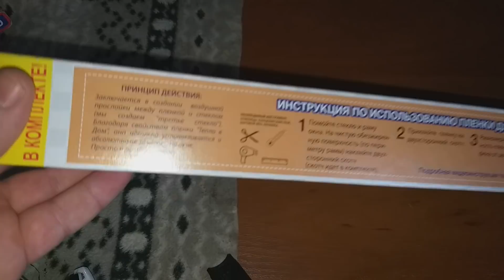Что Делать Когда Окна Плачут ?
самсунг Galaxy S 20 FE камера супер 4К 60 FPS , оптическая стабилизация

Многих беспокоит такое явление , как конденсат на окнах. это явление распространенное. иногда такое явление возникает из - за того что установлен один стеклопакет , иногда из - за недостаточного тепла . данный способ практически в 98 процентах случаев помогает избавиться от запотевания на окнах. все очень просто. необходимо приобрести теплосберегающую пленку и поклеить ее на двухсторонний скотч с внутренней стороны окна. и вы забудете , что такое плачущие окна. данный способ рабочий , я проверял его несколько раз и поэтому хотел порекомендовать и ВАМ. надеюсь помог в Вашем нелегком вопросе ,  ПОДПИСЫВАЕМСЯ на КАНАЛ